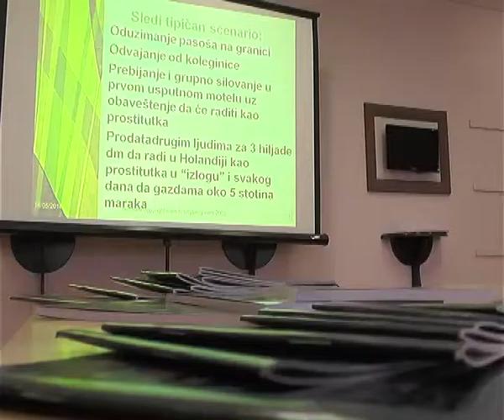TRIBINA O TRGOVINI LJUDIMA 17052016